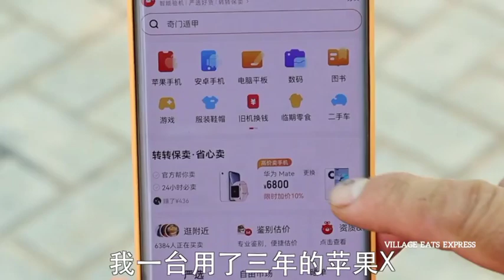How Chinese Make Cow Head Recipe | Beef Head Recipe | Cow Head Recipe 🔥Village Eats Express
Dear Friends, aj me ap k lye laya hun yummy and tasty recipe. Jo k apkaliy mazidar and zabrdst ho ga. quick and easy ,beef fry recipe and How Chinese  Make Cow Head Recipe hy.yeh wonderful  Beef Head Recipeka ayk unique aur dilkash tast hy۔ As Easy  Quick Dinner Dessert  Cow Head Recipe  k bary mein detaile se bta don ga.Easy Quick Dinner stuffed chilli recipe. potato Snacks Recipe.